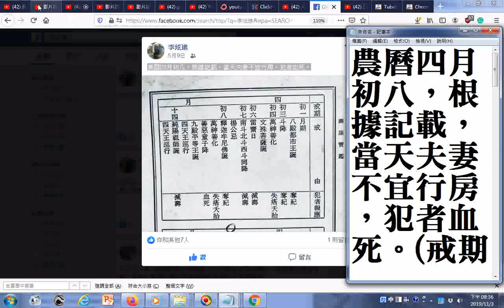戒淫保命 農曆四月初八，根據記載，當天夫妻不宜行房，犯者血死。戒期從前一天晚上十一點到當天晚上十一點